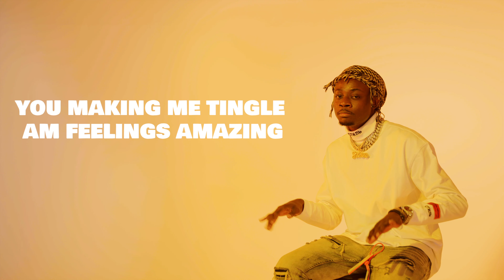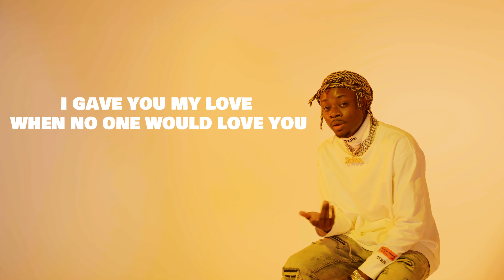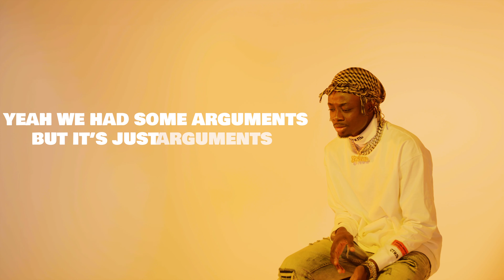YoungKingBD - Already [Official Lyric Video]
Stream on ALL other digital platforms here

Directed by: Youngkingbd
VIDEOGRAPHER /EDITOR Instagram: @alain.moise⁣⁣

Artist Bio

Young King with Big Dreams, also known as Youngkingbd, is an East Coast artist who was born and raised in Lagos, Nigeria. As a kid growing up in Nigeria, Young King was constantly reminded of how talented he was musically by his friends. They would call him the King, and when he came to America at age 14, he fully embraced that moniker and began pursuing a life of music.

Today, this fast-rising young talent is making a name for himself in the industry with hits like “Antidote” and “Rainstorm,” and he’s about to take his career to the next level with his new hit single “Off-White.” Currently available across all streaming platforms, “Off-White” is a perfect display of this young man’s talent. Opening with a piano intro that sets a light, airy tone throughout the song, Young King soon drops a bouncy beat that lays the perfect foundation for his swaggy flow. The piano melody gives the song a lightness that serves as a perfect companion for the catchy hooks and fun flow.

“I wanted to capture the different vibes and energy around me at the time of making the song,” Young King said. “I also wanted some catchy parts in the song and I wanted to talk about my lifestyle at the moment, highlighting the things I was doing now compared to how I was before. I put all the different artistic parts of me into one song and then focused the main part on Melodic Rap. Ultimately, I wanted to showcase the artistic part of me.”

Young King is one of those rare artists who can literally adjust to any type of beat. He’s been known to hop on Drill music, Rap, R&B, Trap, melodies … anything and everything you can think of. And of course, being originally from Nigeria, he sometimes taps into Afrobeat. More than anything, he likes to meld those genres together to try to find original sounds and styles that are different from anything else out there. And through that work, he has developed his own record label, Music Oven The Label. He’s been able to collaborate with people like Dr. Jay and Al Mojo, and he’s quickly becoming one of the most talked-about artists on the East Coast.

Bars & Mixtapes

Upcoming 100

Already ( Official lyric Video)